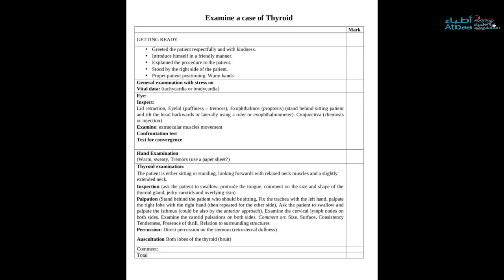block6: thyroid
6th-year
internal medicine